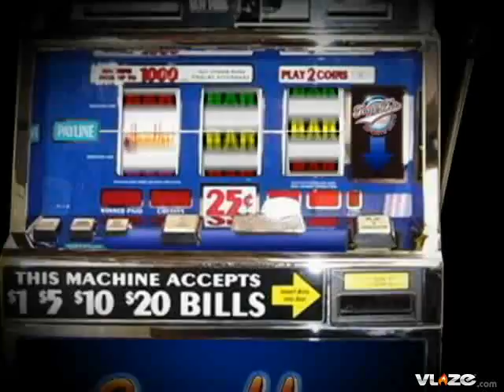Pittsburgh Steelers at Washington Redskins NFL Football Odds and Pick from Gamblers Television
Pro Football Monday Pittsburgh Steelers at Washington Redskins (-2) (8:35PM ET) (ESPN)

Pittsburgh is banged up with their running game and Rashard Mendenhall out for the year and Willie Parker nursing a sore knee and has missed the teams last 4 games. After taking 5 sacks last week against the NY Giants Steelers quarterback Ben Roethlisberger is sporting a sore shoulder and missed practice on Wednesday. The Steelers offensive line is doing a poor job protecting Big Ben in the pocket. The Redskins have been balanced with Clinton Portis on the ground and Jason Campbell spreading the ball to his talented receivers. Campbell can stretch the field. Tough spot for the Steelers coming off a physical hard hitting game against the Giants. Pittsburgh has a brutal schedule and they are in the middle of a tough stretch of games. Washington has a very talented secondary and they will earn some coverage sacks in this one. Take Washington 2.

Selection:  Washington -2